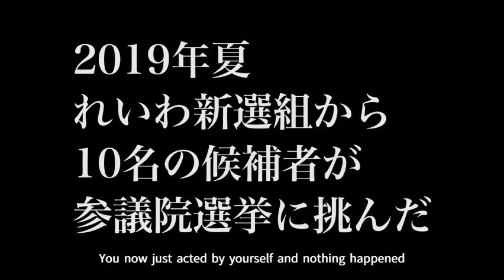「REIWA UPRISING」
Following a new anti-establishment group 'Reiwa Shinsengumi'led by actor-turned-politician Taro Yamamoto at the election held in summer 2019.